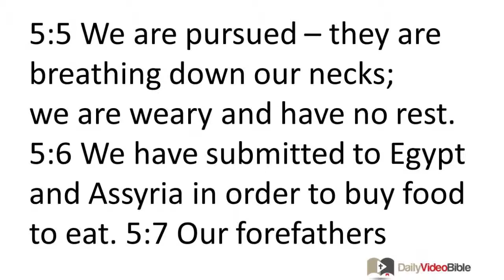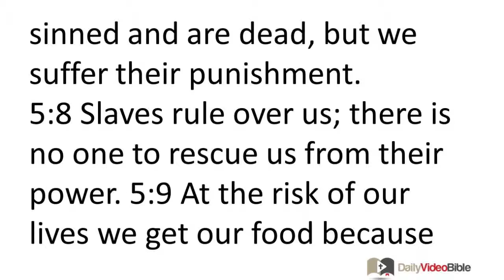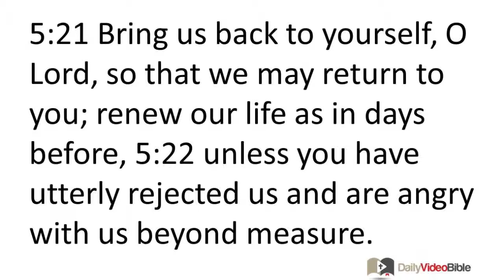October 25 Lamentations 5 Old Testament for the Daily Video Bible DVB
Lamentations 5:1-22 -  The People of Jerusalem Pray:
5:1 O LORD, reflect on what has happened to us;
consider and look at our disgrace.
5:2 Our inheritance is turned over to strangers;
foreigners now occupy our homes.
5:3 We have become fatherless orphans;
our mothers have become widows.
5:4 We must pay money for our own water;
we must buy our own wood at a steep price.
5:5 We are pursued -- they are breathing down our necks;
we are weary and have no rest.
5:6 We have submitted to Egypt and Assyria
in order to buy food to eat.
5:7 Our forefathers sinned and are dead,
but we suffer their punishment.
5:8 Slaves rule over us;
there is no one to rescue us from their power.
5:9 At the risk of our lives we get our food
because robbers lurk in the countryside.
5:10 Our skin is hot as an oven
due to a fever from hunger.
5:11 They raped women in Zion,
virgins in the towns of Judah.
5:12 Princes were hung by their hands;
elders were mistreated.
5:13 The young men perform menial labor;
boys stagger from their labor.
5:14 The elders are gone from the city gate;
the young men have stopped playing their music.
5:15 Our hearts no longer have any joy;
our dancing is turned to mourning.
5:16 The crown has fallen from our head;
woe to us, for we have sinned!
5:17 Because of this, our hearts are sick;
because of these things, we can hardly see through our tears.
5:18 For wild animals are prowling over Mount Zion,
which lies desolate.
5:19 But you, O LORD, reign forever;
your throne endures from generation to generation.
5:20 Why do you keep on forgetting us?
Why do you forsake us so long?
5:21 Bring us back to yourself, O LORD, so that we may return to you;
renew our life as in days before,
5:22 unless you have utterly rejected us
and are angry with us beyond measure.